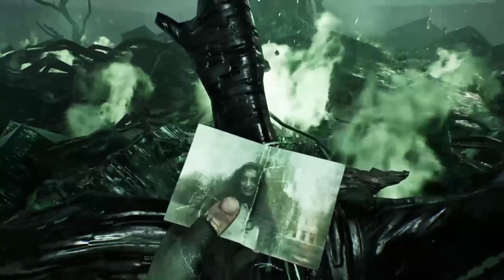The DARK Truth About CHERNOBYLITE Episode 1...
LET ME KNOW THROUGH THE COMMENT SECTION IF U WANNA SEE MORE OF THIS GAME...IF WE GET OVER 10 LIKES FOR THIS I'LL PLAY MORE OF THE GAME FOR EVERY 10 WE GET AND SLOWLY WE WILL DISCOVER THE DARK TRUTH THAT LIES IN CHERNOBYLITE!?

Also I'm Trying to Come Affliated with a Company "Social"...Please Use my Link below to Help me Reach my Goal of '8 Invited People' so that they can Approve Me
I will Change the Number of People need As I get more to Help Me Become Affiliated...If you Signed Up through my Link, Drop me a DM on Facebook or Tiktok and any of your Links so I help you out through my Videos and Hopefully increase your Reach as well...

MY BUDDY YXALTED 👉 Watch yxalted with me on Twitch!